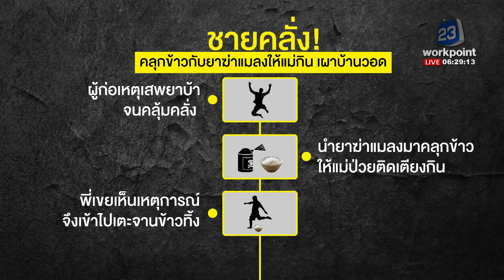“เจิด” คิดว่ายาฆ่าแมลงเป็นน้ำตาล จึงนำมาคลุกข้าวให้แม่กิน l ข่าวเวิร์คพอยท์ l 19 มี.ค. 64